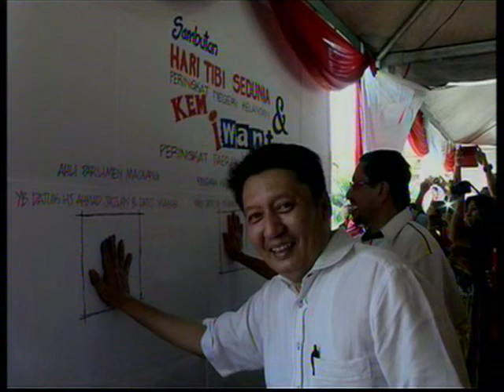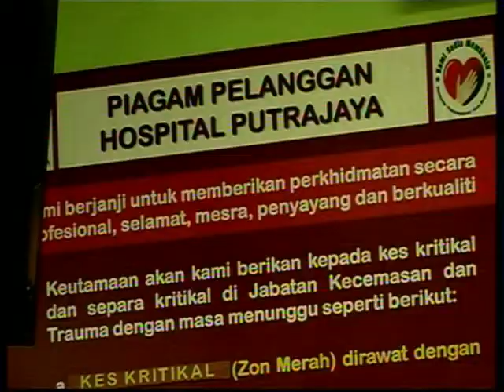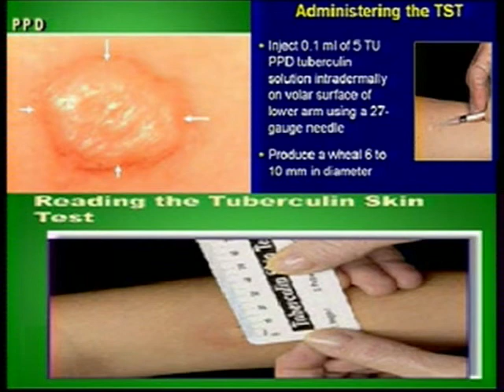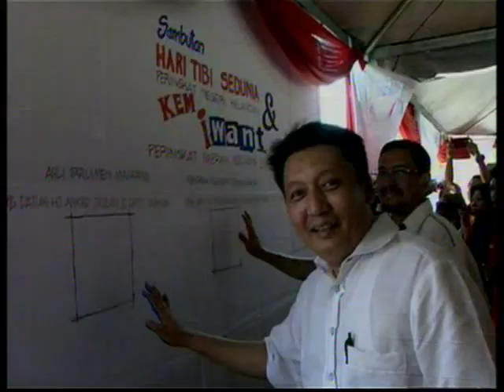8 Jun - JUMLAH KES TIBI DI MALAYSIA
rekod Kementerian Kesihatan juga menunjukkan,  TAHUN LEPAS sahaja, sebanyak seribu 597 kes kematian disebabkan TIBI  dilaporkan di Malaysia -- Peningkatan sebanyak 13 peratus!!

Paling menggusarkan kita -- Angka itu juga bertambah sebanyak 183-kes, berbanding seribu 414 pada 2012.

Dan tahun lepas juga menyaksikan kes TIBI turut bertambah dengan 24-ribu 71 kes, dilaporkan.

Jumlahnya pada tahun 2012, 22-ribu 710 orang.

"JUMLAH KES PENYAKIT TIBI TERTINGGI MENGIKUT NEGERI 2013"

NEGERI                                               JUMLAH KES                            JUMLAH KEMATIAN

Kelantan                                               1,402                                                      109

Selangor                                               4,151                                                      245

Sabah                                                     189

Terengganu                                              770

Berdasarkan statistik, di Kelantan  sebanyak seribu 402 kes tibi dilapor tahun lalu - melibatkan 94 kematian, berbanding tahun sebelumnya sebanyak seribu 436 kes dengan 109 kematian.

Walaupun jumlah berkenaan menunjukkan penurunan, namun jika tidak dikesan di peringkat awal dan gagal menjalani rawatan dengan cepat dan sempurna ia mungkin akan meningkat.

Menurut Dato Ahmad Razin, kes Tibi paling banyak di kesan di daerah Kota Bharu dengan 432 kes diikuti Pair Mas 199 kes.

Manakala di Tumpat 172 kes dan Machang sebanyak 76 kes dikesan tahun lalu.

Selangor merupakan negeri kedua tertinggi yang mencatat kes Tibi atau batuk kering.

Kadar jangkitannya meningkat 16-peratus tahun lepas berbanding tahun sebelumnya.

Menurut Pengarah Kesihatan Selangor, Datuk Dr Azman Abu Bakar, sepanjang tahun lepas, EMPAT ribu 151-kes dilaporkan dengan 245-kematian berbanding TIGA ribu 560-kes dengan 214-kematian pada 2012.

Dianggarkan, 500-kes Tibi masih gagal dikesan di Selangor.

Sementara itu 189 kes baharu batuk kering atau TIBI dicatat di Kota Kinabalu bagi tempoh Januari hingga Mac tahun ini.

Jumlahnya bagi tempoh yang sama tahun lepas, 162.

Menteri Pembangunan Masyarakat dan Hal Ehwal Pengguna Sabah, Datuk Jainab Ahmad Ayid berkata, 108 daripada penghidapnya adalah lelaki, manakala 81 wanita.

Golongan yang tidak bekerja mencatatkan kes paling tinggi, iaitu 105.

Kes batuk kering atau Tibi di Terengganu tahun lepas meningkat.

Pengarah kesihatan Negeri Terengganu Datuk Dr Anwa Sulaiman berkata, tahun lalu 770 kes direkodkan.

Jumlah itu meningkat berbanding 733 bagi tempoh sama tahun sebelumnya.

Bagi tempoh tiga bulan pertama tahun ini, 203 kes penyakit Tibi dilaporkan di seluruh Terengganu itu dengan purata 68 kes sebulan.

Sementara itu, orang ramai yang ditemui pula menyambut baik usaha kementerian mengadakan sambutan hari Tibi sedunia kerana ia sedikit sebanyak membantu memberi pendedahan mengenai pentingnya mengesan peringkat awal penyakit berkenaan.